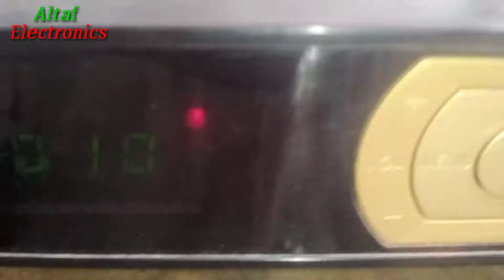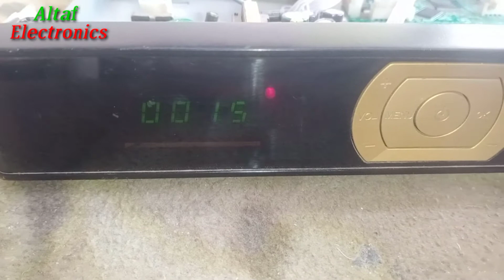HD ,Receiver ,Red Light ,Problem ,Solve ,Urdu Hindi ,Altaf Electronics ,